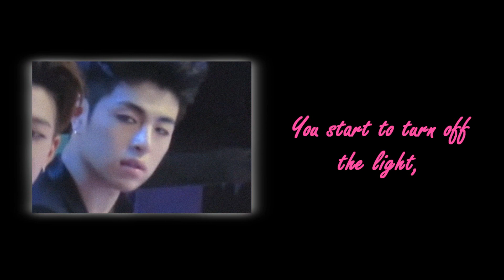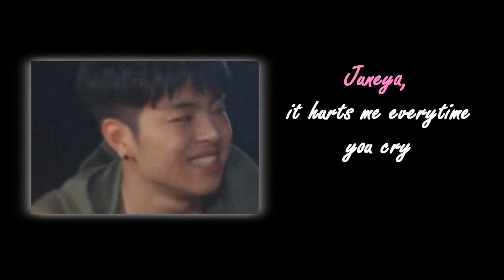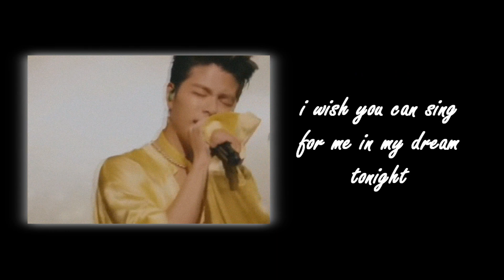Koo Junhoe - My composed song dedicated to you (White Shirt by Erra Liana)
Lately, i've been writing songs for my own collection. This is one of my favourite, and i decide to share it to everyone. Enjoy the song/clip video and leave some comments too. Thank you for anonymous who want to be known as "Homie" for helping me completed the lyrics part. What do you think about this song? hehe ♥